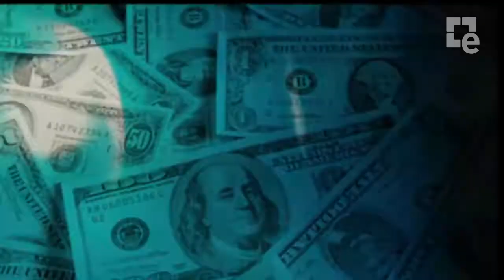PAYDAY: The Heist Wolfpack Trailer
Wolfpack de PayDay: The Heist estará disponible el próximo 8 de agosto por 7,99 euros.

Este nuevo pack contendrá nuevos mapas, trofeos y un nuevo personaje.